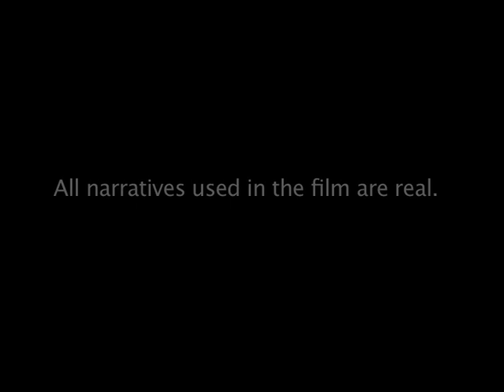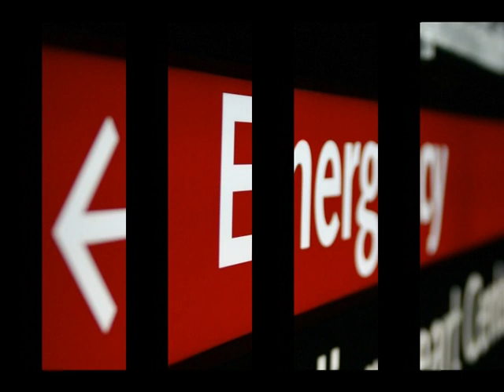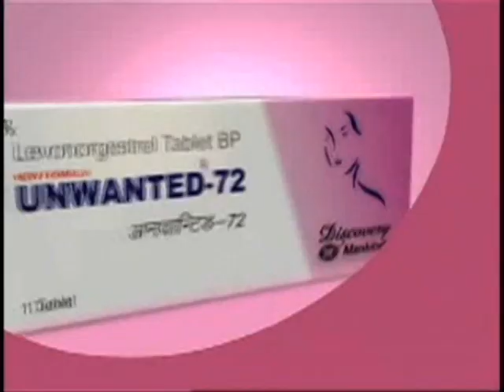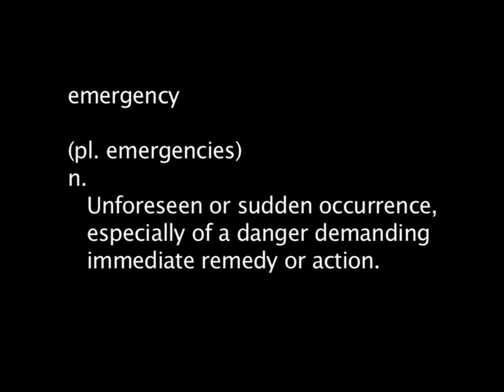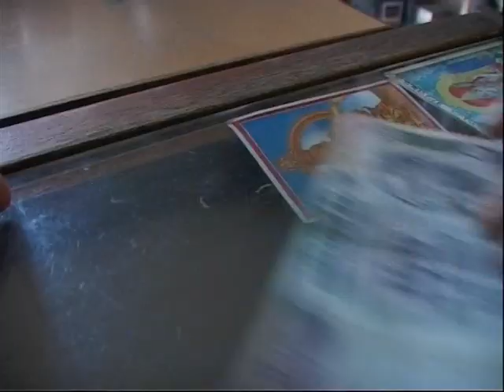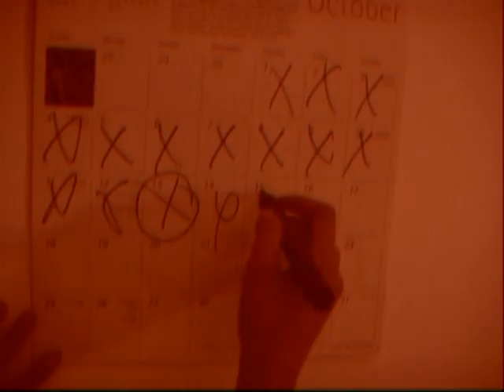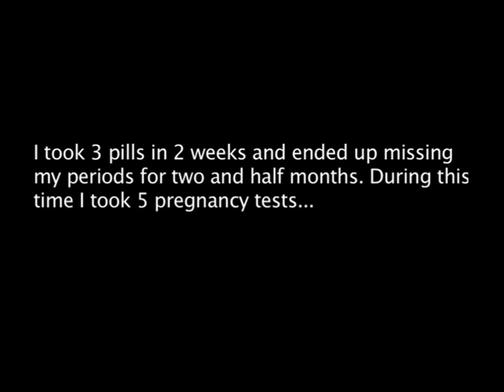Pill & I (Part 1) -Documentary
This film was made in collaboration with 5 other friends of mine. This was made as a classroom project. But our first film ever. Please follow the second part of the film to view the film completely. Directors- Diksha Grover, Naam Chakravarty, Nikita Balasubramania, Sabika Muzzaffar, Shruti Chakraborty and Vrishnika Singh.